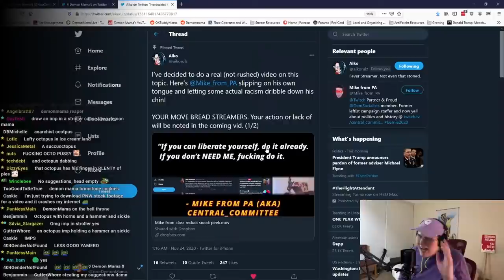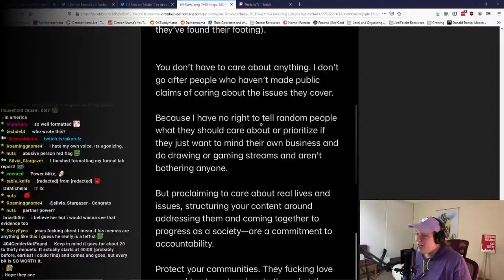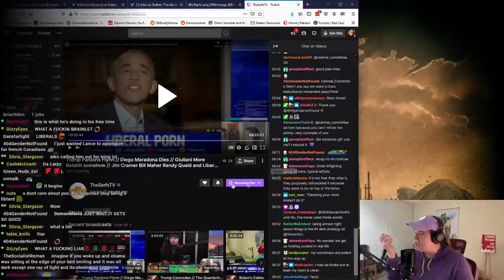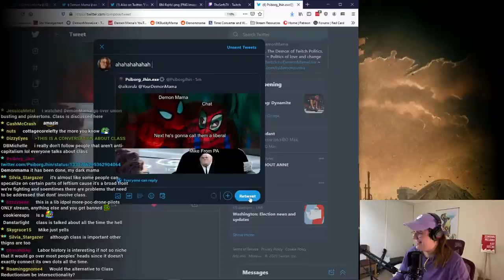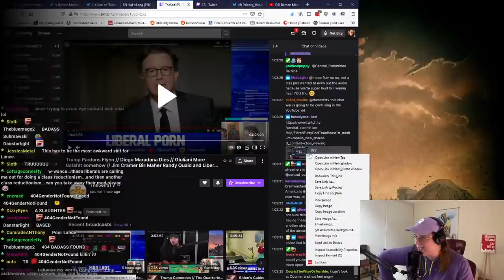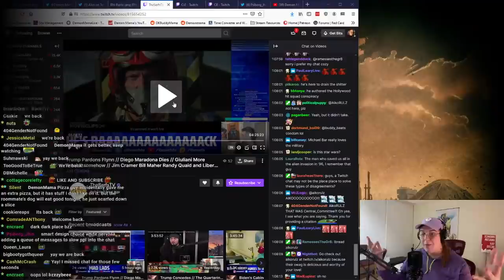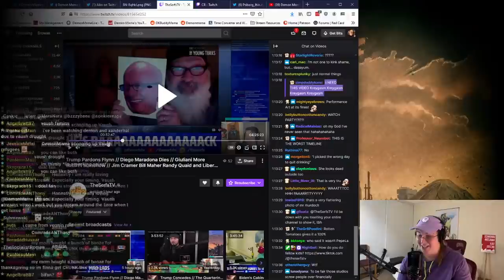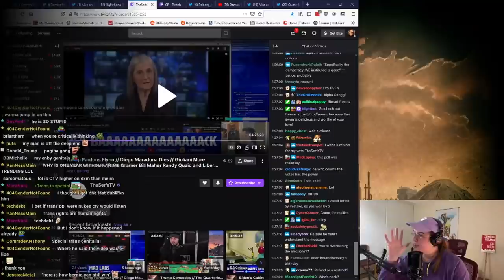Drama Mama! Investigates - Mike From REDACTED vs. AikoRULZ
A particularly granular investigation into the ongoing saga between Twitch.tv/AikoRULZ and the (self-admitted) class reductionist gets particularly spicy as Drama Mama tracks their fighting across multiple chats!